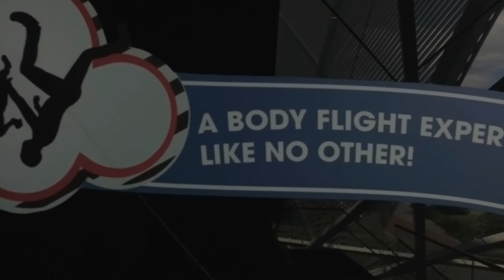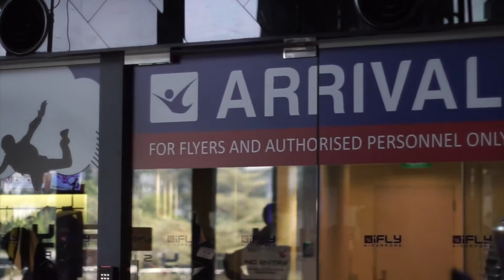Yesss Ibu Widi Bisa Terbang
Serunya Sasonos Family bisa terbang.. Intip yuu gimana caranya mereka bisa terbang! :)

©: The Sasonos Family, 2016.
The Sasonos Family ada di dalam dr.m network, Indonesia's First Certified Official Youtube MCN (Multi Channel Network)